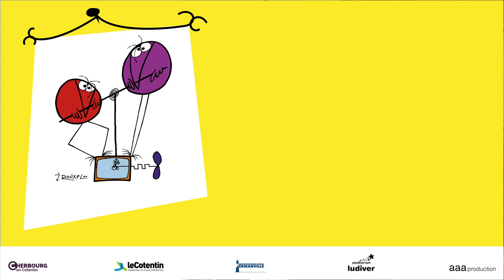Shadoks et compagnie : les aventuriers de l'absurde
En proposant durant l’été, l’exposition Shadoks et compagnie, les aventuriers de l’absurde à l'Abbaye du Vœu, la Ville de Cherbourg-en-Cotentin souhaite rendre hommage à la personnalité et à l’œuvre de Jacques Rouxel, créateur des Shadoks né à Cherbourg en 1931.

À la veille de mai 68, la première diffusion télévisuelle de cette série d’animation ne laissa pas les téléspectateurs indifférents et marqua durablement les esprits. L’humour décalé, parfois décapant, le physique minimaliste de ses petites bestioles et l’absurde comme vecteur de critique sociale caractérisent l’œuvre des Shadoks. Un univers qui demeure encore populaire aujourd’hui et questionne nos rapports à la société.

Entrée libre et gratuite, du mardi au dimanche, de 13h30 à 18h30 à l'Abbaye du Vœu. Exposition visible jusqu'au 17 septembre.